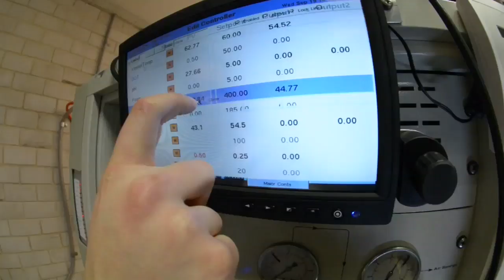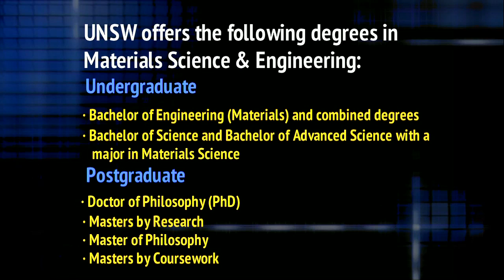Why Study Materials Science and Engineering?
Our world needs materials that are lighter, greener and stronger. That's going to depend on the creativity of materials scientists and engineers. Here's all you need to know about a degree that's going to be one of the careers of the future.